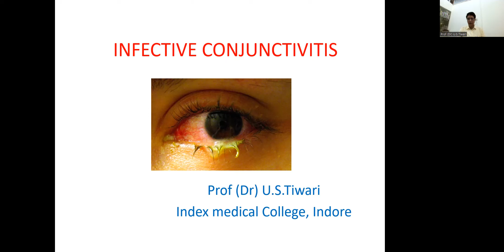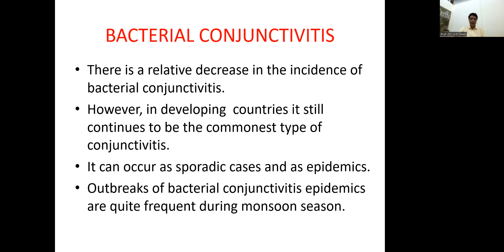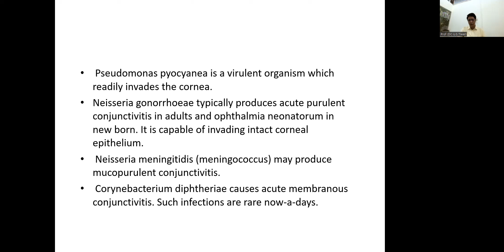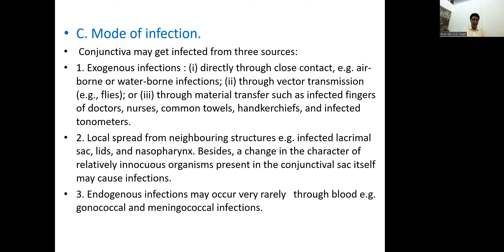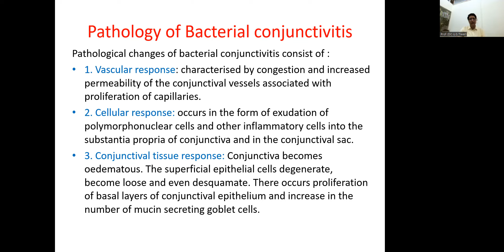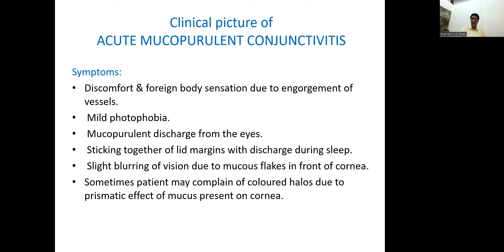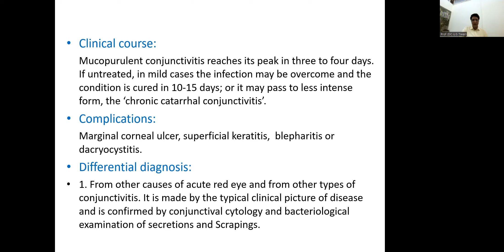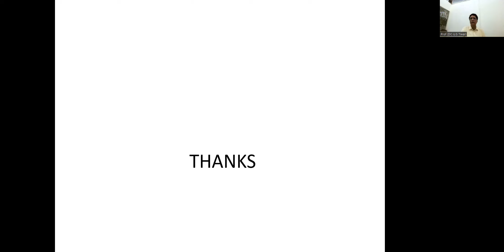conjunctiva 8 - dr. u.s. tiwari